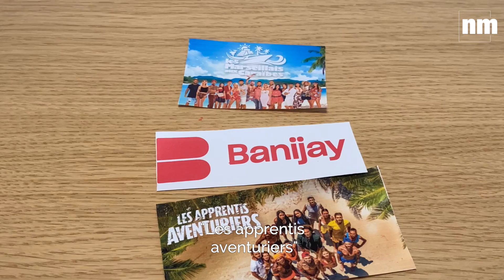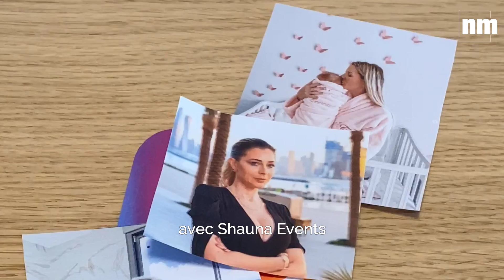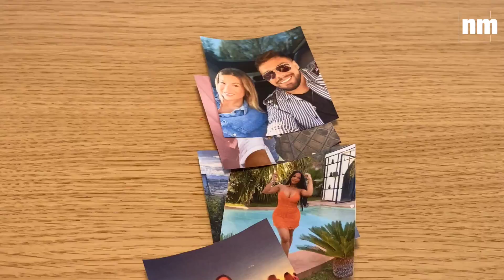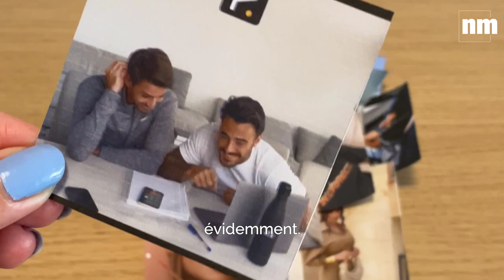Comment marche le business de la télé-réalité ?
La télé-réalité, voilà un domaine qui mêle curiosité et fantasme. C'est aussi un domaine assez méprisé par l'ensemble de la société. Pourtant, on y voit pas mal - voire beaucoup, beaucoup - d'argent.

Ainsi, c'est un véritable système de cercle vertueux qui s'est mis en place entre candidates et candidats, boîtes de production, chaînes de télé et agences d'influence. Et tout ce marché se structure autour de deux clans en gros. Dans une de ces émissions, le Youtubeur Sam Zirah l'a expliqué en détail.

On vous propose un résumé pour cette première vidéo d'une série dédiée à la télé-réalité.

Attention, cette vidéo a été tournée avant l'escalade médiatique entre le rappeur Booba et Magali Berdah, et n'aborde pas la question des placements de produits frauduleux. Ce sera le cas dans une autre vidéo.